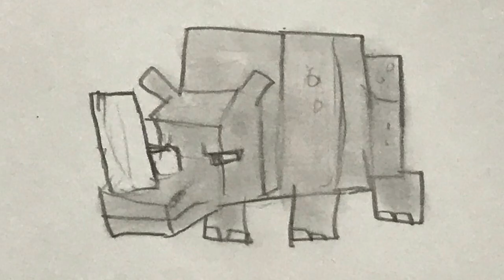Viewer Suggested Drawings 7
Suggested by: @Lamacetus @showeraptorblurrgraptorblu8247 @jrsygrl72 @animalboi8935 @CrocodylusCarcharias @Hippo-Tusk and @Elephant-Puppet

0:00 Ceratosaurus
0:06 Jaguar
0:12 Dire Wolf
0:18 Columbian Mammoth
0:24 Alex’s Mobs Rhino
0:30 Untamed Wilds Hippo
0:36 Prehistoric Planet T-rex
0:42 Satanic Dolphin
0:48 Plagued Hippo Gorgops
0:54 Giraffe
1:00 Thanks for Watching Block